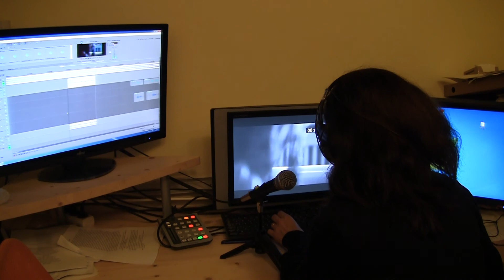režisérka dabingu Hana Krtičková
Režisérka dabingu Hana Krtičková v akci.

Studenti 3. stage dabing academy APPLAUS MÉDIA dabují film Lore pod vedením známé režisérky dabingu a dabérky Hanky Krtičkové.
V hlavní roli Lore uslyšíte v kinech Hanku Hejskovou, v roli matky Jarku Klučinovou.

Máte zájem o dabing nebo někdo z Vašich blízkých, přihlaste se do kurzu dabingu

Využijte také vánočních poukazů se slevou 15% na kurzy herectví pro děti a dospělé, kurzy dabingu a moderace pro děti a na DJ Master Course pro dospělé.